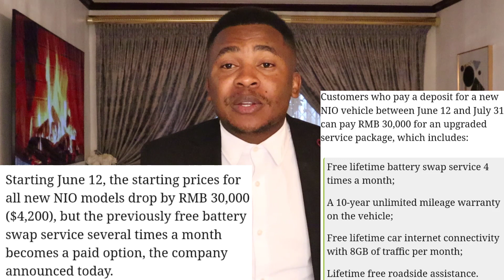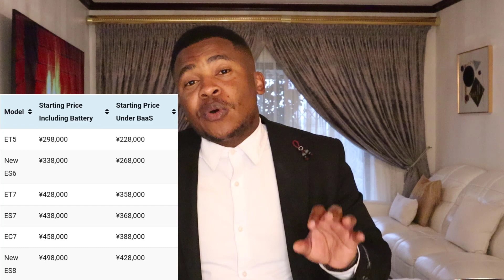Nio has officially announced a $4200 Catalyst..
On today's video we will be talking of the Nio latest Stock updates looking at a catalyst Nio just announced today that will boost their deliveries.